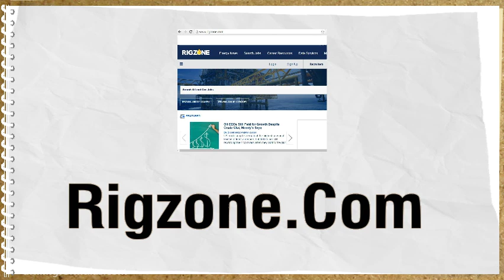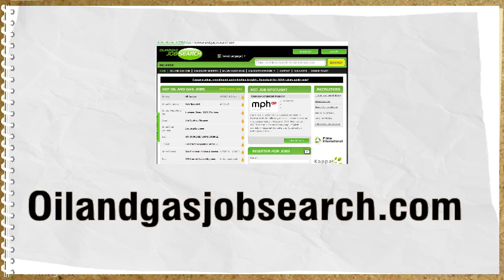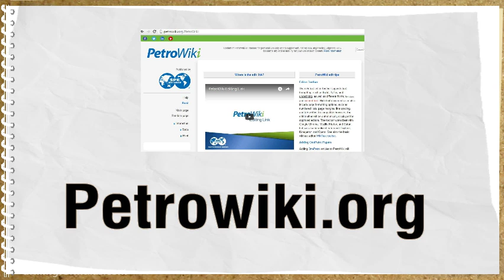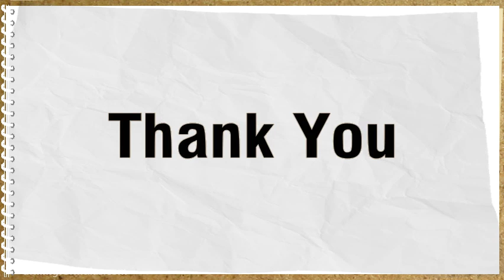6 Excellent Oilfield Websites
we would like to recommend you six useful website for oilfield people. These websites can help you learn more technical knowledge, connect to the oilfield network, find the job, update any oil and gas news, and many more.